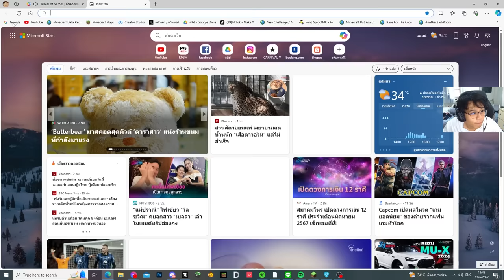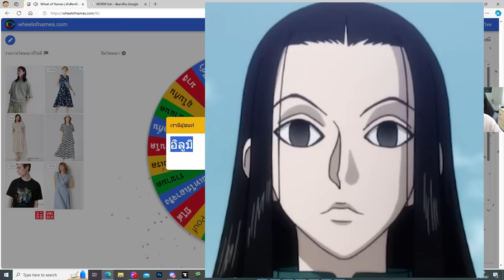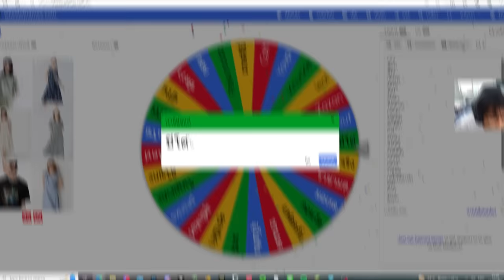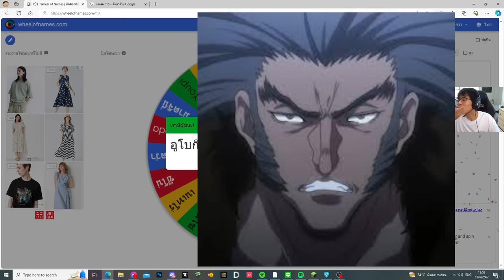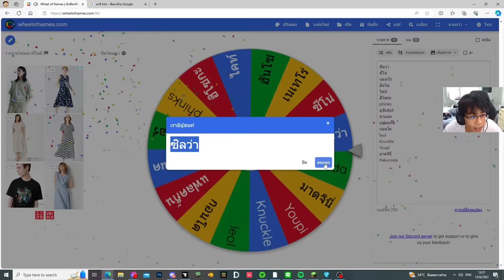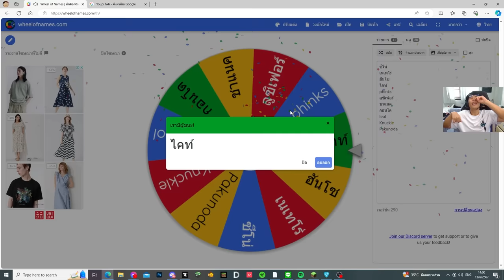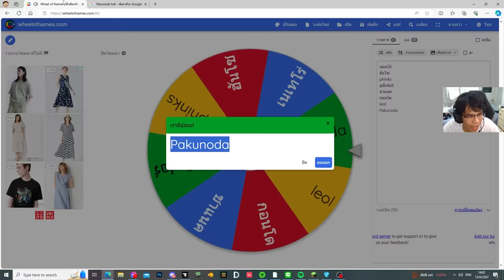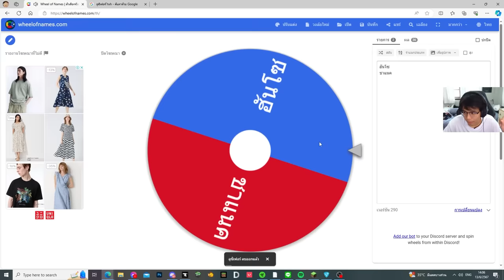มายคราฟ แข่งสุ่ม Hunter x Hunter มาสู้กัน! ใครจะโหดสุดในเรื่อง